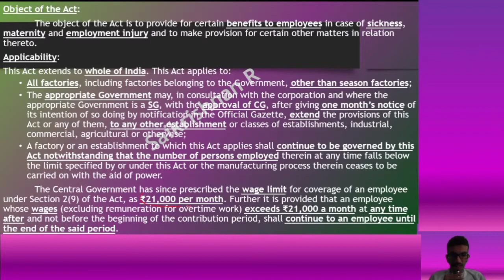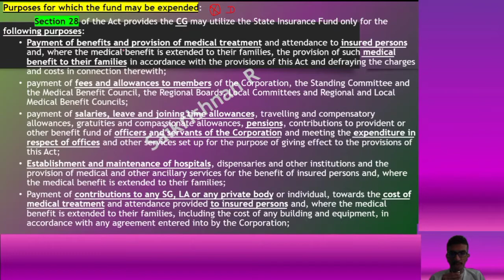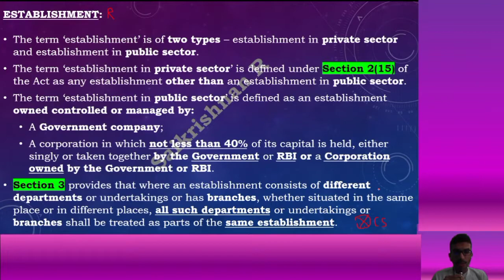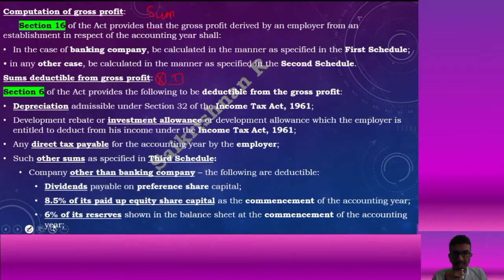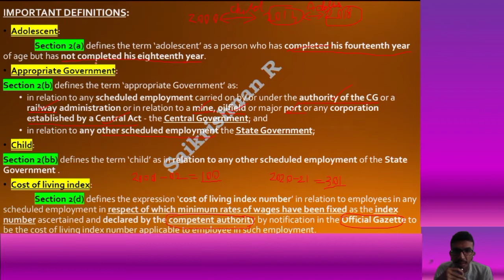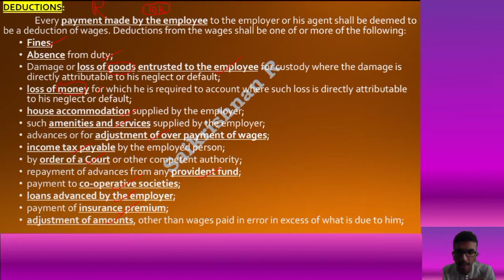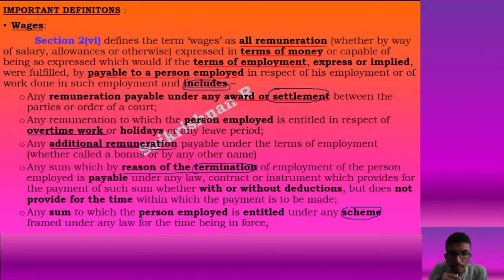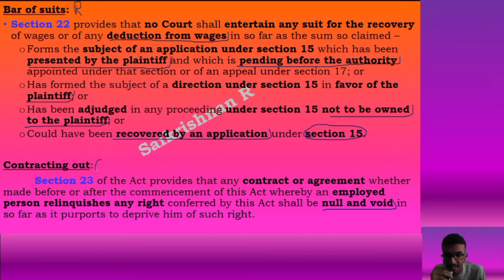Important questions in Industrial Law part 2 in Tamil and way to study non - important questions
Download notes from the below link👇🏻
Discussion group for CA/CMA Aspirants